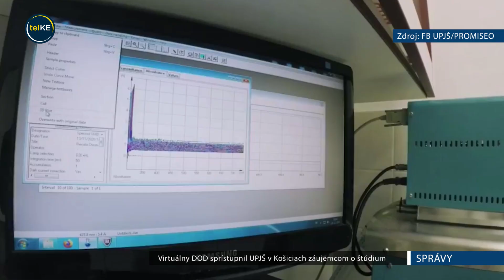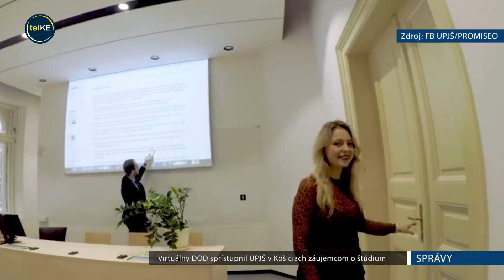Virtuálny DOD na UPJŠ v Košiciach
Na celouniverzitný Deň otvorených dverí UPJŠ, ktorý sa uskutočnil 25. novembra minulý rok, nadviazali 12. a 13. januára Dni otvorených dverí fakúlt UPJŠ v Košiciach, ktoré sa uskutočnili virtuálne. Záujemcovia sa pýtali napríklad aj na možnosti stráviť časť štúdia v zahraničí a taktiež ich zaujímal počet uchádzačov. Vzhľadom na aktuálnu pandemickú situáciu bola takáto virtuálna forma prezentácie jedným z najvhodnejších spôsobov ako informovať záujemcov o štúdium na UPJŠ v Košiciach. Po zlepšení epidemickej situácie má v pláne univerzita pokračovať v klasickom Dni otvorených dverí, ktorý je nenahraditeľnou súčasťou akademickej tradície.